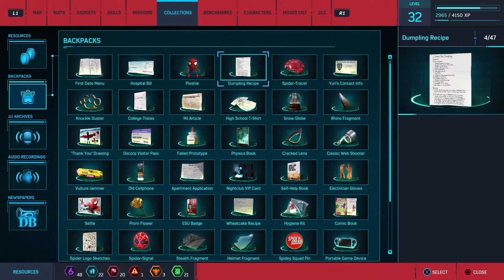Marvel's Spider Man - Finding My Other Spider Drone: Part 37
Join me as we swing around New York and keep it safe as Spider-Man!